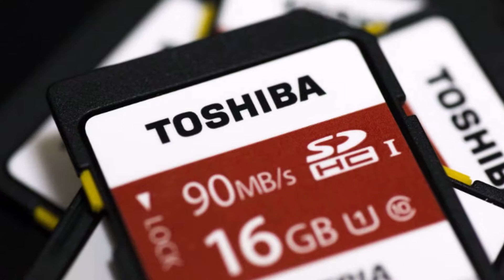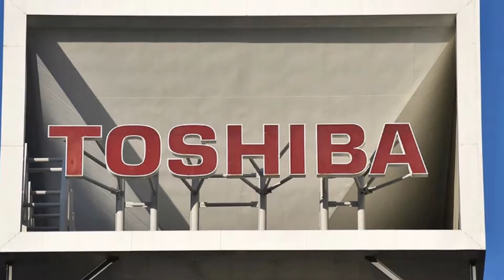HOT NEWS!!! Toshiba Reportedly Eyeing Chip Unit Sale Cancellation if China Doesn't Give Approval by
HOT NEWS!!! Toshiba Reportedly Eyeing Chip Unit Sale Cancellation if China Doesn't Give Approval by May

Japan's Toshiba Corp has decided it will cancel the planned $18.6 billion (roughly Rs. 1.23 lakh crores) sale of its memory chip unit if it does not get approval from China's anti-monopoly regulator by May, the Mainichi newspaper said on Sunday.
A consortium led by US private equity firm Bain Capital last year won a long and highly contentious battle for the unit, which Toshiba put up for sale after billions of dollars in cost overruns at its Westinghouse nuclear unit plunged it into crisis.

Toshiba Reportedly Eyeing Chip Unit Sale Cancellation if China Doesn't Give Approval by May

By. Gadget Updates